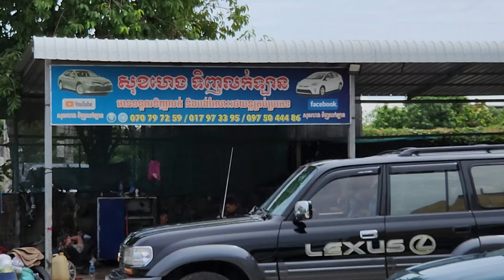លក់ចេញទៅមួយគ្រឿងទៀតហើយទៅខាងព្រែកអញ្ចើញ ហេងហេងបង 070797259/017973395/0975044486